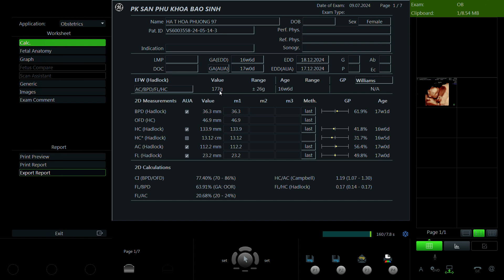Hà Thị Hoa Phượng 1997